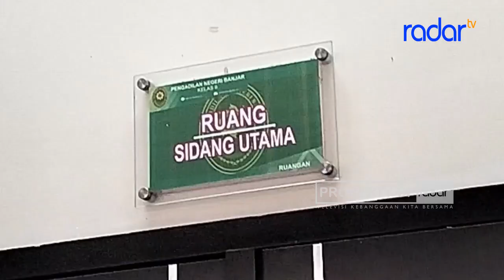WNA TERDAKWA PEMBUNUHAN MERTUA JALANI SIDANG PERDANA